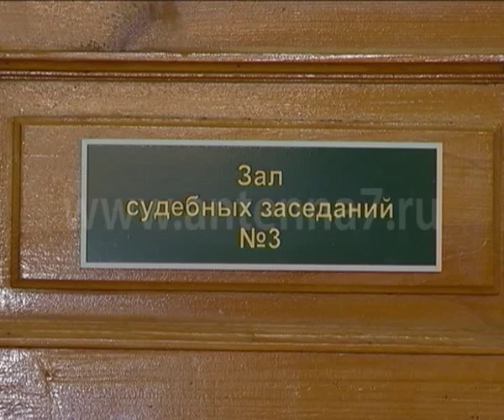В Омской области вынесли приговор бывшему прапорщику полиции